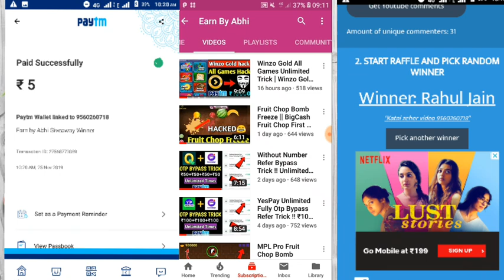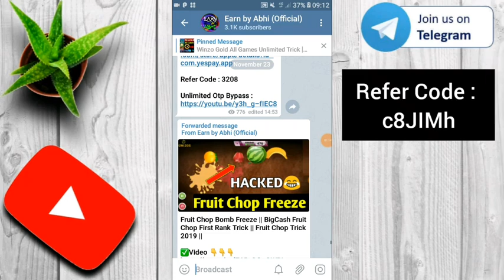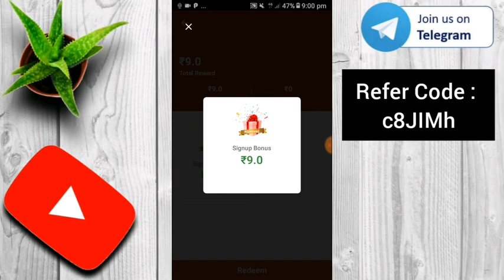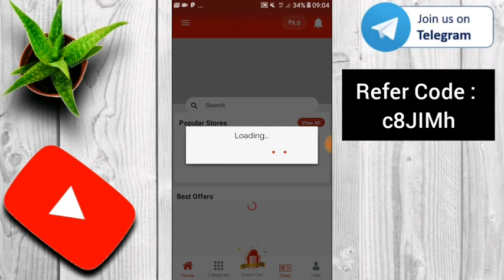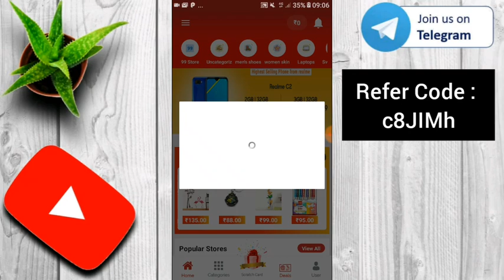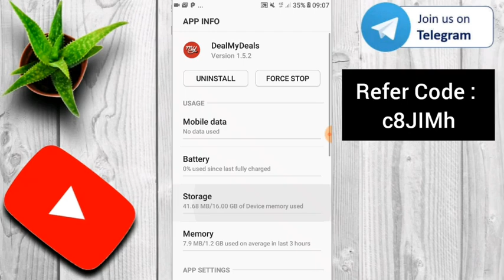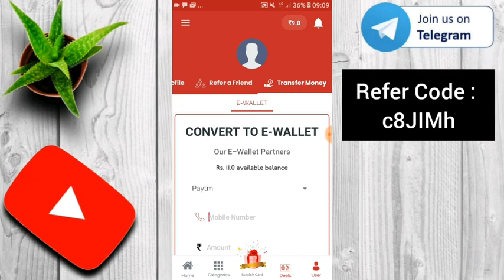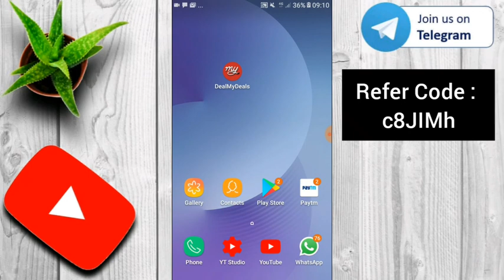MyDeals Unlimited Fully Otp Bypass Refer Trick !! ₹100+₹100 Unlimited Instant Paytm cash !!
Refer Code : c8JIMh

                         Or

( If link doesn't work then Search : @EarnByAbhi23